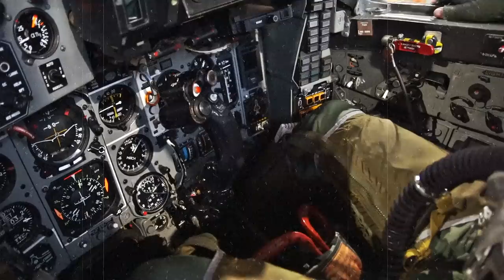Fulcrum Drivers 3 22BLT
Kolejna część sagi o lataniu widziana subiektywnym okiem kamery. Dla tych, którzy kochają lotnictwo i wszytko, co z nim związane.

Video i Montaż:
por. Rafał Pinkowski

The next part of the saga of flying seen a subjective eye of the camera. For those who love aviation, and everything that related to it.

Video and Editing:
por. Rafał Pinkowski